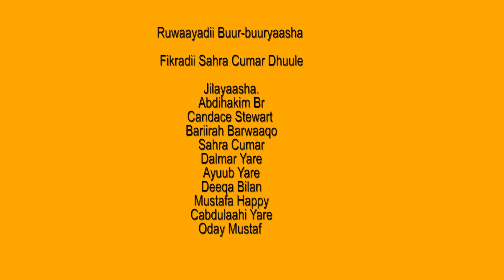Ruwaayadii Buur-buuryaasha oo aad u qosol badan, Producer by Filsan Dheeman